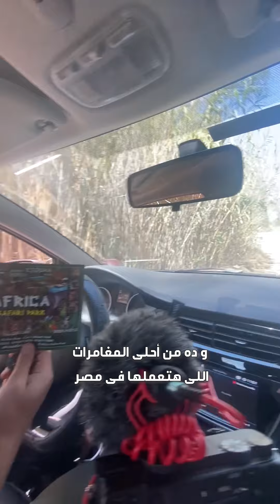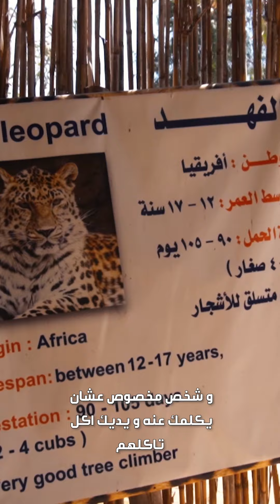بص يا معلم اندر الاماكن فى مصر | Rarest Places in Egypt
خلينا نتواصل على المنصات الأخرى⬇️✨

بدأت رحلتى حول العالم من ٢٠٢٠ تقريبا. عندى شغف رهيب لتصوير الثقافات و البلدان المختلفة و نقلها بطريقة فنية و سينمائية.

لو مهتم تدعمنى و تتعلم عن طريقة تصويرى و المونتاج. اشترى الكورس بتاعى لتعليم المونتاج و التصوير السينمائى هنا